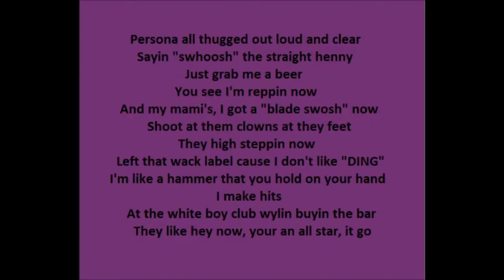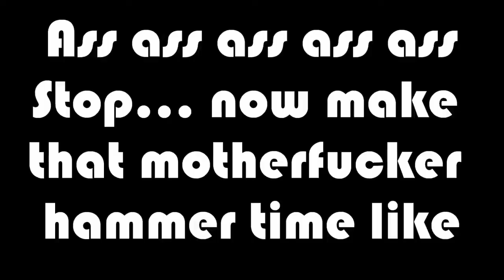Top TEN most influential rap lyrics ever!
This video is totally real, i definitely without a doubt totally believe everything i said. totally definitely not fake 100% real